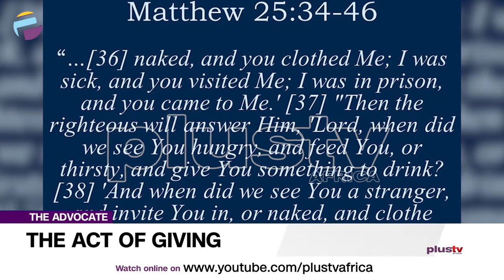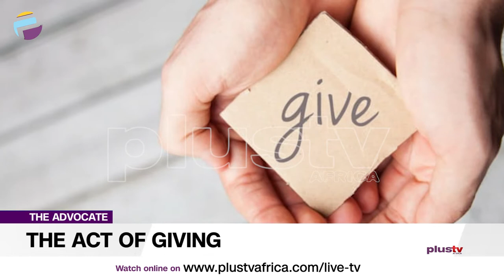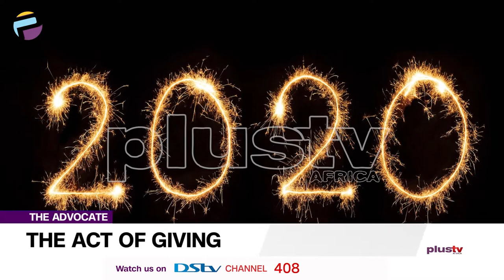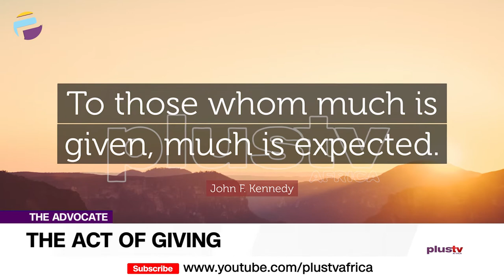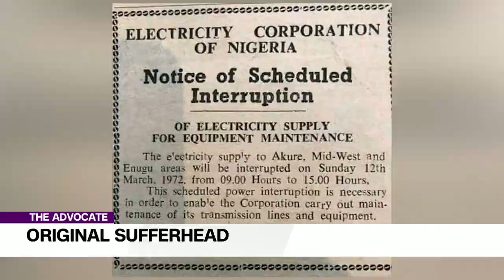The Act Of Giving - Gbolahan Olowojede | The Advocate NG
A story was told of a young homeless boy loitering around a doughnut shop in one of the European cities in those years after the World War II, as European nations were beginning to pick up the pieces of their lives. He was desperately hungry, but had no money, and the smell of hot doughnut? Irresistible! He buried his face in the curve of his joined palms and said a little prayer.